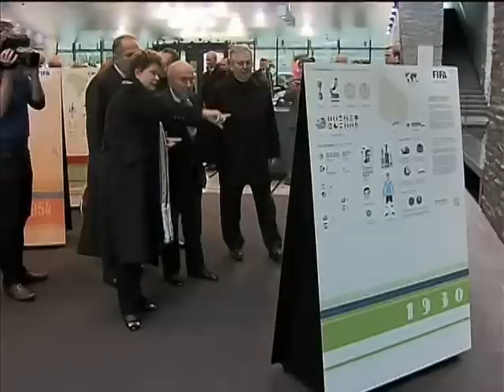Dilma e Blatter discutem ações contra o racismo e a discriminação na Copa do Mundo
NBR NOTÍCIAS - 23.01.14: Nesta quinta-feira (23), a presidenta Dilma Rousseff se encontrou com o presidente da Fifa, Joseph Blatter, na sede da entidade, em Zurique, na Suíça. No encontro, foram discutidas ações contra o racismo e a discriminação, além da promoção da paz e do futebol feminino. Dilma reafirmou que o Brasil está preparado para realizar a Copa das Copas. Nesta sexta-feira (24), a presidenta Dilma Rousseff estará em Davos, também na Suíça, para participar do Fórum Econômico Mundial.